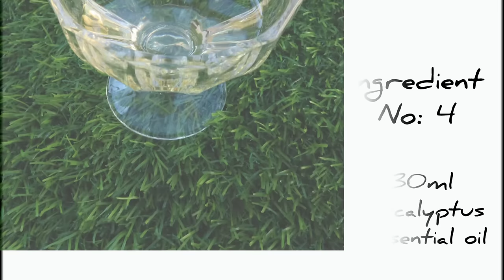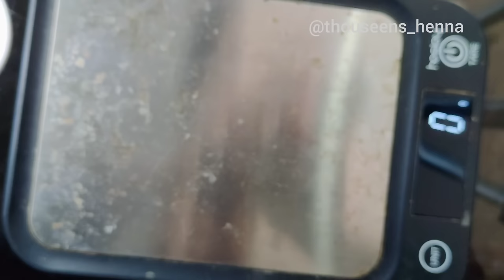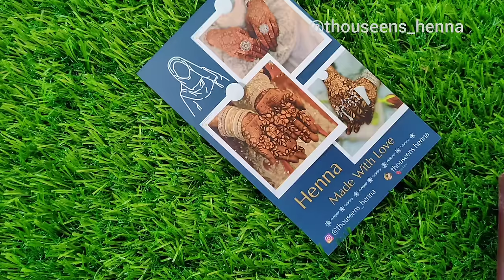Learn How I Make Luxurious Bridal Henna Cones For Dark Stain || How to Roll, Fill & Seal Henna Cone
Hope this was helpful for all the mehndi/ henna lovers out there.

To make this Bridal Henna paste
all we need is👇

1) 100grms of henna powder
2) 30ml of essential oil
3) 40-50 grams of sugar
4) 2 lime juice
5) Water/ tea water 200ml

Note: if you're going to try this recipe, pls make sure to use high quality henna powder and a oil, thank you

00:00 - intro
00:15 - ingredients
00:31 - Henna mixing
04:51 - Cone rolling
06:54 - after dye release
08:05 - stocking
09:54 - paste filling
10:08 - cone sealing
11:34 - end

🔴 ***PRODUCTS Available ***
Henna Cones
Henna Powder
Henna After Care Oil
Henna Aftercare balm
organic nail cone
Acrylic hand for practice

• mehandi,
• mehndi design,
• arabic mehndi,
• mehndi party,
• mehndi wedding party,
• bridal mehndi,
• traditional mehndi,